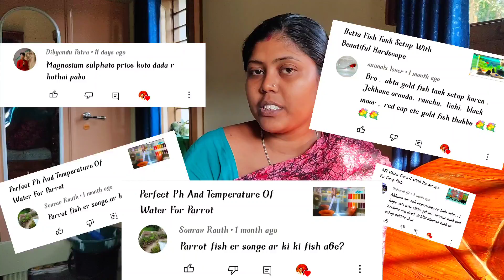Parrot Fish Aquarium And Details About Fish 😘🙏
Fresh Water Parrot Fish সম্পর্কে আজকের Video টা তৈরি করলাম। তোমাদের অনেকেই অনেক Comments করেছো Fish Related, তাই আজকের Video তে কিছুটা Soluation দেওয়ার চেষ্টা করলাম। এটা এই সিরিজ এর প্রথম Video। পরে পরে আরো ভিডিও আসছে।

History And Background Of Parrot Fish
Type Of Parrot Fish
Fresh Water Parrot Fish Details
Which Type Of Parrot Fish Should Buy Which Type Of Parrot Fish Should Not Buy
A Detail And Brief Knowledge About Parrot Fish
Parrot Fish Aquarium Or Tank Setup
Parrot Fish Food Habit
Perfect Food For Fresh Water Parrot Fish Parrot Fish Disease And Recovery
Parrot Fish Tank Size
Parfect pH Of Water For Parrot Fish
Parfect Temperature Of Water For Parrot Parrot Fish Details For Beginners
Parrot Fish Tank Matter
Parrot Fish Breeding

Important Links:-

👉Don't Tell Us Sub For Sub. We Are Happy With Our Little Channel.